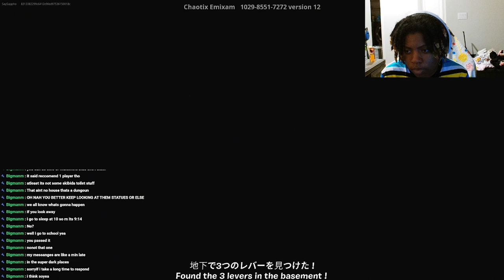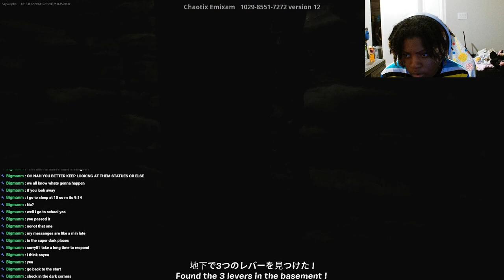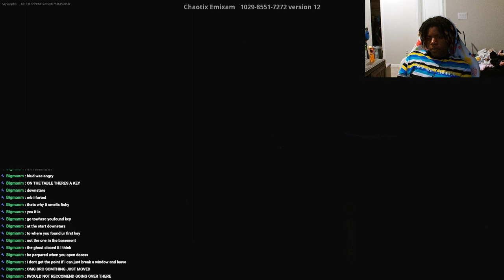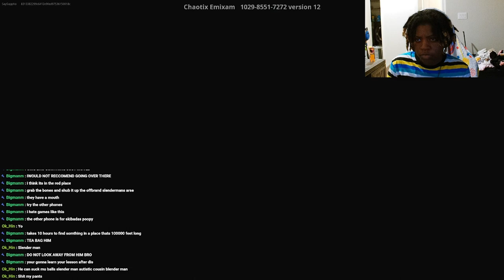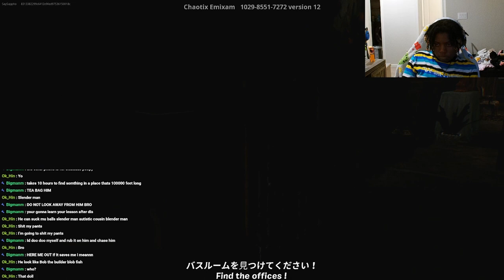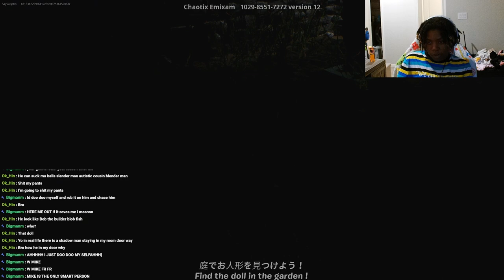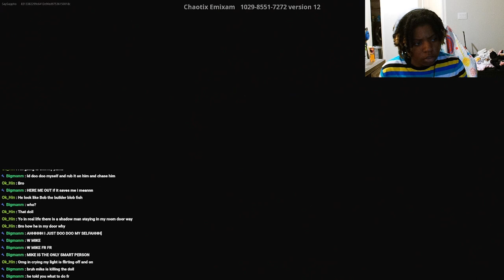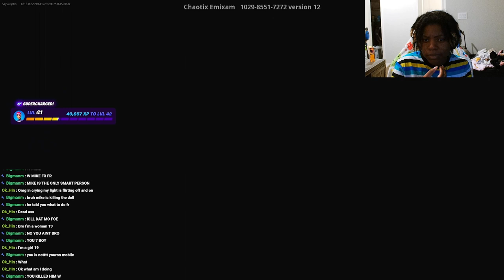Sinister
If you wanna play with me add me on PS5- SaySappho